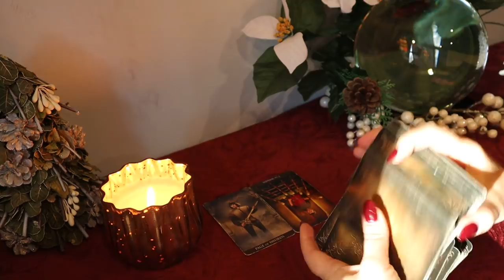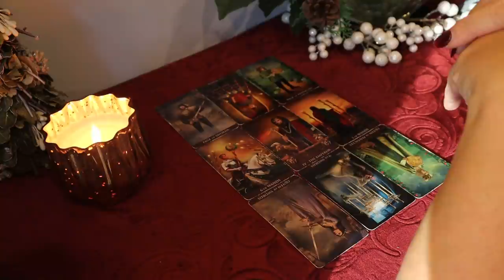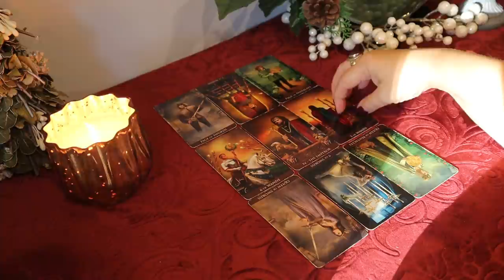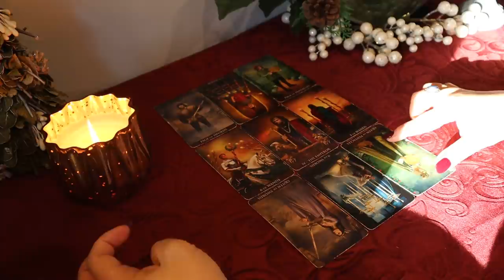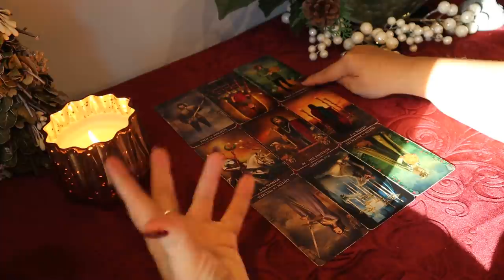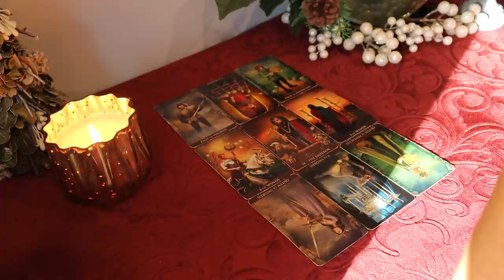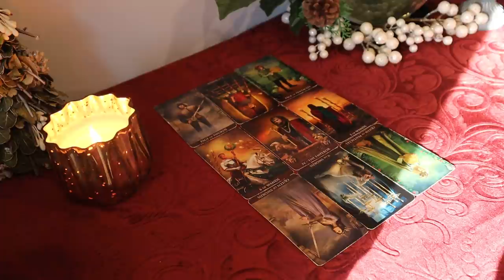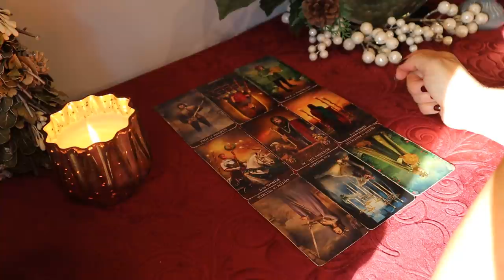Pisces ~ "Getting Prepared" 1st Week of December ~ Pisces Tarot Reading ~ 11/30 - 12/5